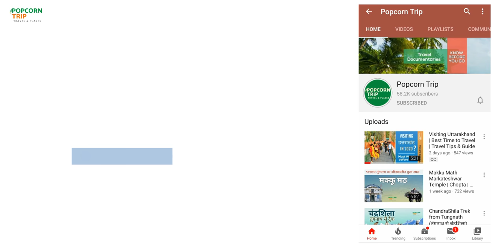Beautiful Gairsain | उत्तराखंड की ग्रीष्मकालीन राजधानी - गैरसैण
Gairsain is a town and Nagar Panchayat in Chamoli district of the Indian state of Uttarakhand. Gairsain is the new summer capital of the state.
The town of Gairsain is situated in Chamoli District of Uttarakhand in North India. In this video you will get brief introduction of Gairsain/ Gairsen town. This place is also known as Capital in waiting of Uttarakhand.
गैरसैण, उत्तराखंड की ग्रीष्मकालीन राजधानी घोषित। गैरसैण मैदानी एवं पहाड़ी दोनों तरह के भौगोलिक विशेषताएं लिए सुन्दर भूभाग है।
Well researched & high quality travel and places videos for the travelers.